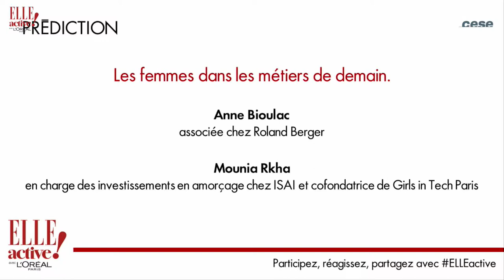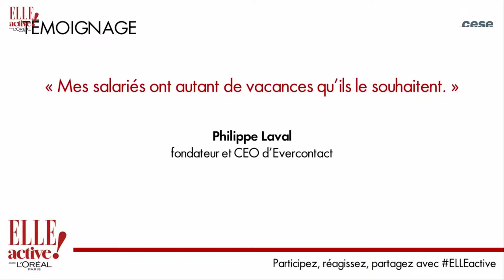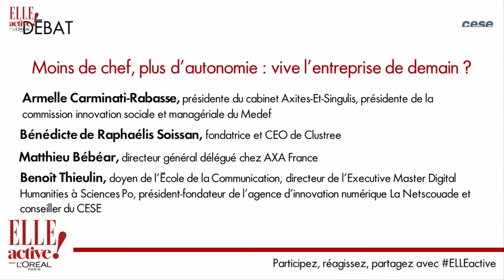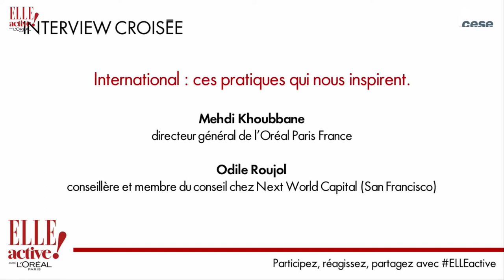2 Elle Active 2016 "Comment les femmes travailleront-elles demain ?"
Entretien Interview d’Axelle Lemaire, secrétaire d’Etat chargée du numérique, par Françoise-Marie Santucci, directrice de la rédaction de ELLE.

- Prédiction : Les femmes dans les métiers de demain. Animé par Anne-Cécile Sarfati, rédactrice en chef de ELLE, avec Anne Bioulac, associée chez Roland Berger, et Mounia Rkha, en charge des investissements en amorçage chez ISAI et cofondatrice de Girls in Tech Paris.

- Témoignage et débat :
« Mes salariés ont autant de vacances qu’ils le souhaitent. » Interview de Philippe Laval, fondateur et CEO d’Evercontact, par Clémence Leveau, journaliste de ELLE.
"Moins de chef, plus d’autonomie : vive l’entreprise de demain ?"  Animé par Anne-Cécile Sarfati, rédactrice en chef de ELLE, avec Bénédicte de Raphélis Soissan, fondatrice et CEO de Clustree, Mathieu Bébéar, directeur général délégué chez AXA France, Benoît Thieulin, doyen de l’Ecole de la communication, directeur de l’Executive Master Digital Humanities à Sciences Po, président-fondateur de l’agence d’innovation numérique La Netscouade et conseiller du CESE, et Armelle Carminati-Rabasse, présidente de la commission innovation sociale et managériale du Medef.

- Interview croisée : International : ces pratiques qui nous inspirent. Animé par Anne-Cécile Sarfati, rédactrice en chef de ELLE, avec Mehdi Khoubbane, directeur général de l’Oréal Paris France, et Odile Roujol, conseillère et membre du conseil chez Next World Capital (San Francisco).

- Clôture de la journée.